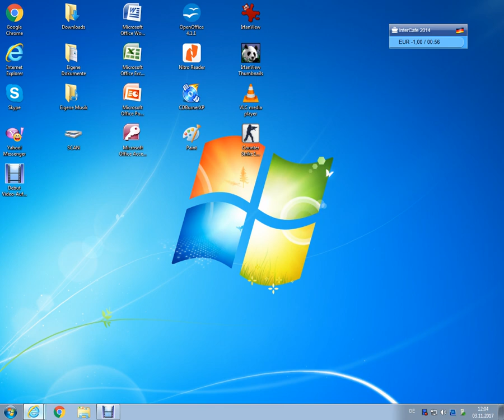Sicilian Defense: Old Sicilian Variation